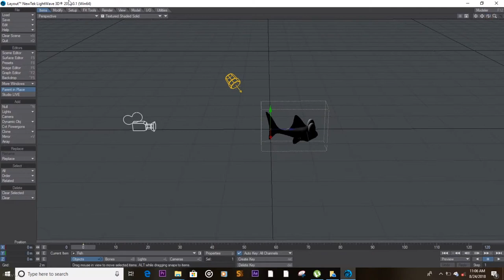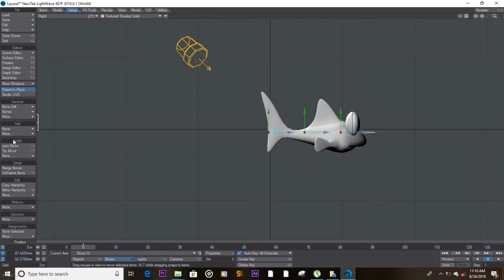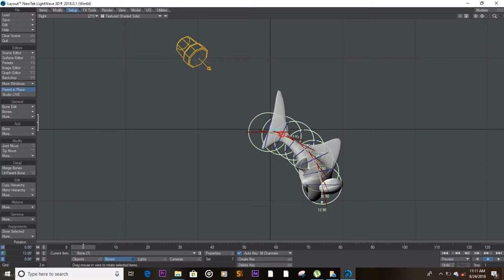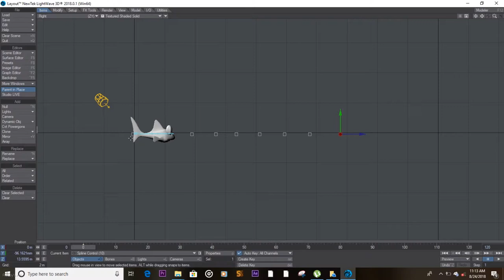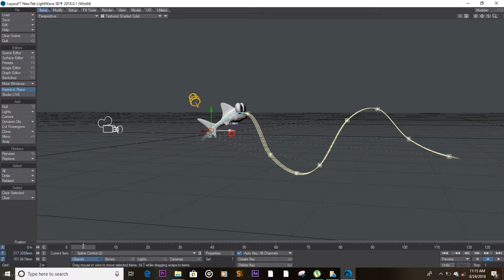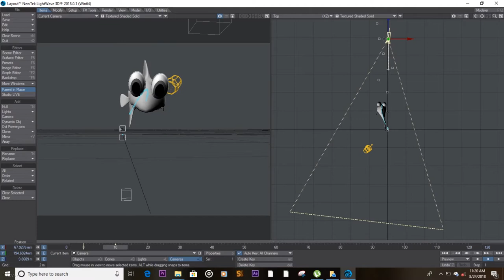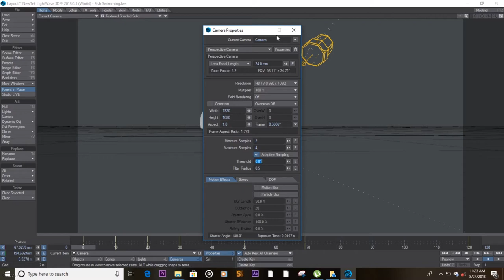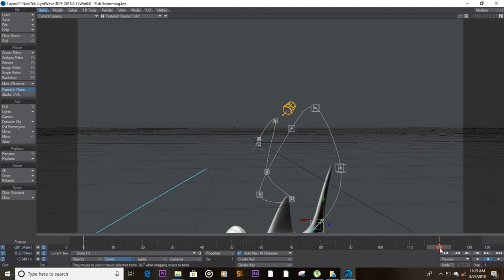How to animate a fish in Lightwave 3D 2018.0.1 Part 2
in this video Robby shows how to finishing up the fish animation in layout, we add the bones and then we move the fish.
for those that didn't see part one of the video were we model the fish, here is the